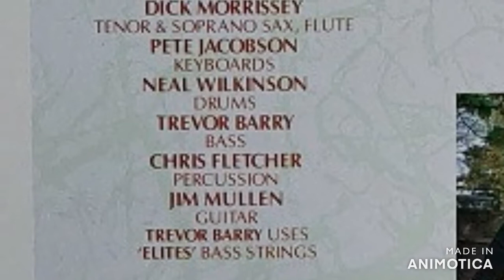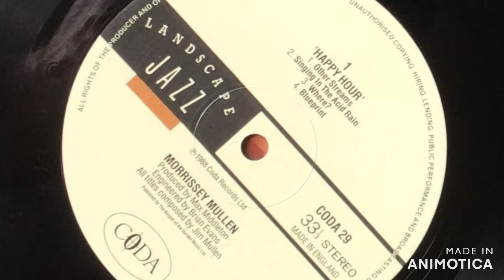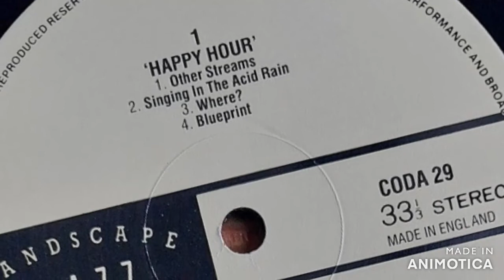Morrissey Mullen - Singing In The Acid Rain (Jazz Funk Instrumental)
Morrissey Mullen - Singing In The Acid Rain 1988
Taken from the Album: Happy Hour
Written by Jim Mullen
Produced by Max Middleton

Tenor Saxophone, Soprano Saxophone, Flute – Dick Morrissey
Guitar – Jim Mullen
Bass – Trevor Barry
Drums – Neal Wilkinson
Keyboards – Pete Jacobson
Percussion – Chris Fletcher

Engineer – Bryan Evans
Photography By, Design – Ed Horwich

There was no copy of this on youtube so I have added it for everyone's enjoyment.